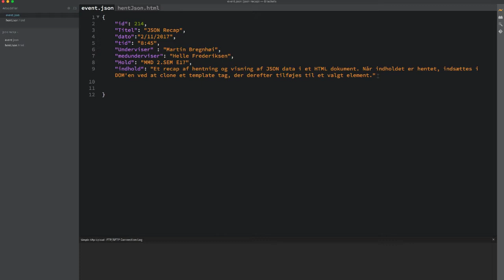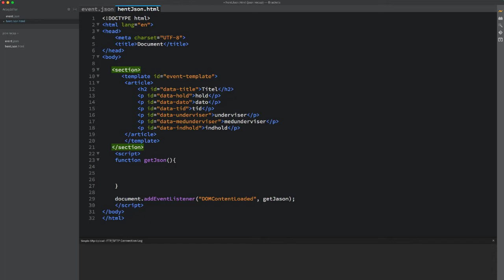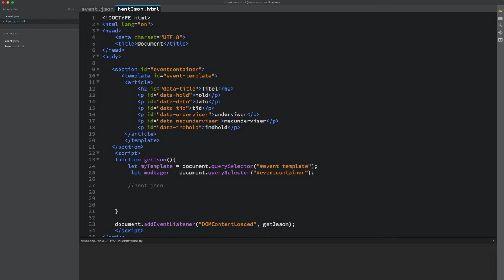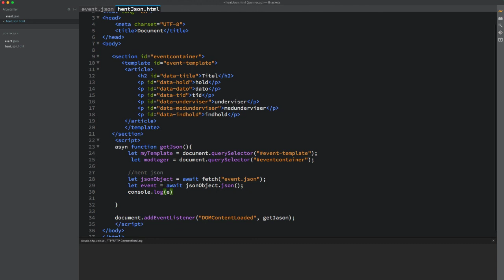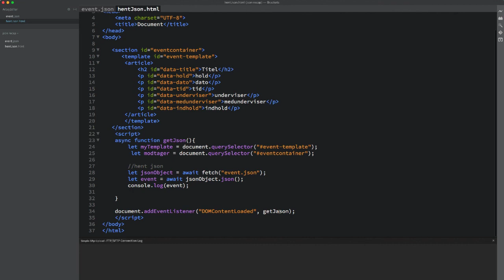json recap 1 load json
gennemgang af json samt js fetch